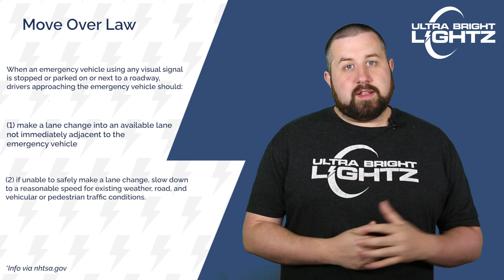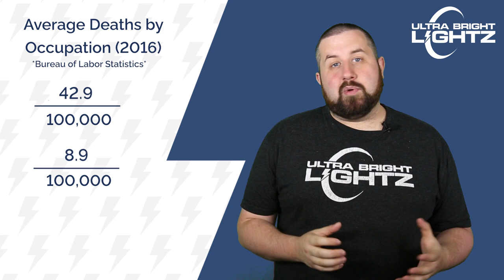Are Tow Trucks Emergency Vehicles? || Exploring the Industry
Should tow trucks be considered emergency vehicles?

We explore the move over laws and lighting standards in the U.S. to discuss the idea of whether or not tow trucks should be considered emergency vehicles.

Intro 0:00
Move Over Law 0:30
Lighting Standard 1:42